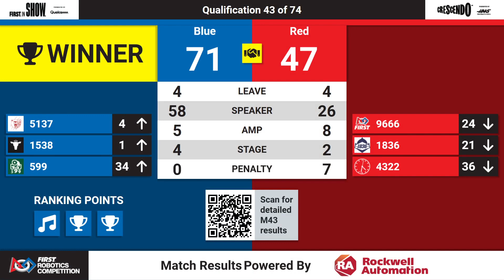Qualification 43 - 2024 Aerospace Valley Regional